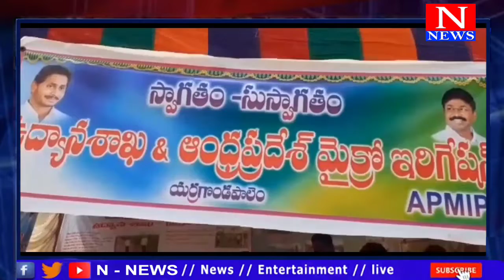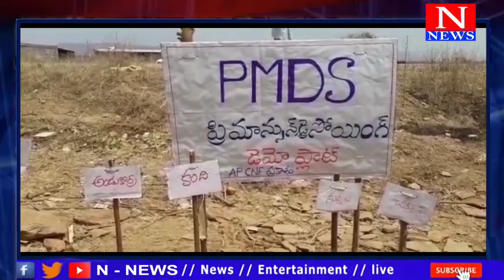రైతులు శ్రేయస్సే లక్ష్యంగా భరోసా కేంద్రాలు: ఏపీ విద్యాశాఖ మంత్రి ఆదిమూలపు సురేష్ // N NEWS //